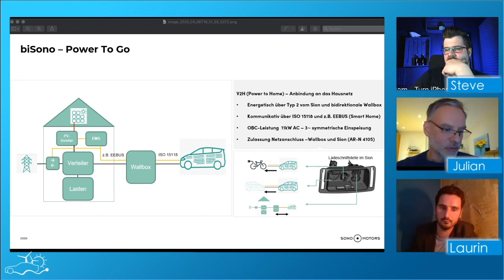REUPLOAD - Rollender PV Speicher fur zuhause Wie funktioniert der Sion? Daily LIVE Vlog #17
Da die Verbindung des Livestreams plötzlich abbrach und wir diesen neu starten mussten, kommen hier nun beide Teile zusammengeschnitten als neuer Upload für euch.
Ein wohl interessantes Konzept im Autobau ist der Sion von Sono Motors. Er bildet mit seiner solarintegrierten Karosserie einen mobilen PV-Speicher mit dem man sogar in sein Haus einspeisen können soll.

Wie das genau funktionieren soll und wie sich die Photovoltaik Module bei Verschalung oder Verschmutzung am Fahrzeug verhalten und wie hoch dann noch deren Ausbeute ist, werden wir heute Live Lautren Hahn, den Mitgründer von Sono Motors fragen.

19 Uhr geht es los und auch Ihr könnt eure Fragen im Chat stellen.

▬ ❝ Unser Blog ❞ ▬▬▬▬▬▬▬▬▬▬▬▬

▬ ❝ Social ❞ ▬▬▬▬▬▬▬▬▬▬▬▬